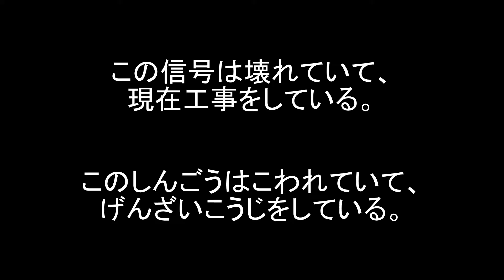Japanese Lesson #227 Signal 信号【しんごう】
この信号は壊れていて、現在工事をしている。
サカモトはどうしても向こうに渡りたかったので、不思議なリモコンで問題を解決した。

（このしんごうはこわれていて、げんざいこうじをしている。
さかもとはどうしてもむこうにわたりたかったので、ふしぎなりもこんでもんだいをかいけつした。）

This signal is broken and currently under construction.
Sakamoto wanted to cross, so he solved the problem with a magical remote.

エアコンのリモコンにしか見えませんが・・・

（えあこんのりもこんにしかみえませんが・・・）

It just looked like a regular air conditioner remote to me…

【Vocab Breakdown】
信号（しんごう）: signal
現在（げんざい）、今（いま） : currently
工事（こうじ）をしている、工事中（こうじちゅう）: under construction
向（む）こうに渡（わた）る: cross
不思議（ふしぎ）な : magical
リモコン : remote
問題（もんだい） : problem
解決（かいけつ）する : solve